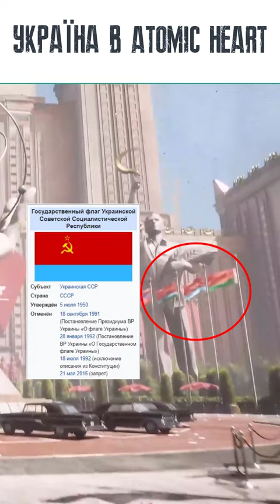УКРАЇНА В Atomic Heart